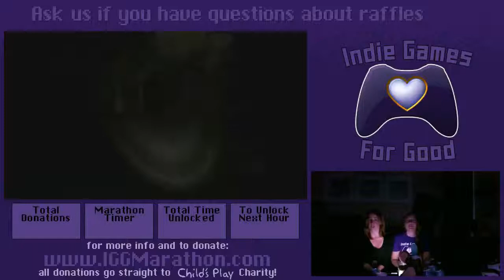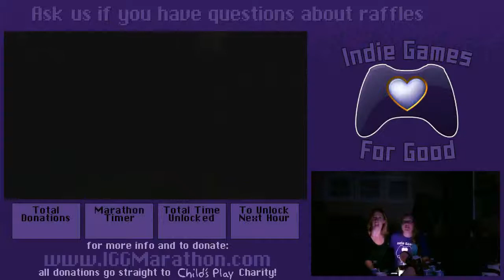IGG 2012, #125 Slender (part 4)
The IGG team plays: Slender

Watch as our Slender-virgins take their first walks through the woods.

Check out videos, livestreams, and other content at CloudboatArmada.com!